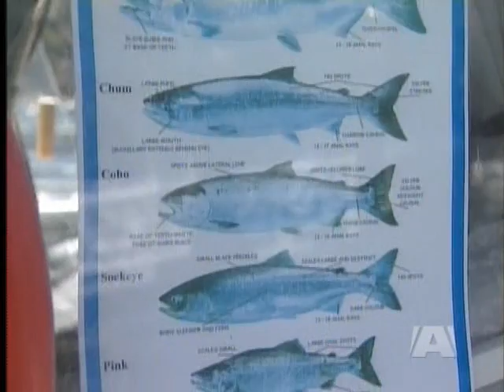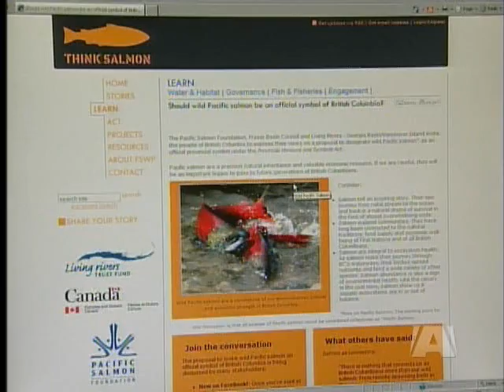Official Fish Campaign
NANAIMO - British Columbia has a few official symbols. The Stellar's Jay is our official bird, the Western Red Cedar is our official tree, and of course the Pacific Dogwood is our official flower. Now there's a campaign for an official fish -- the Pacific Salmon.

For many salmon are already a symbol of this province, especially for people living on the coast.

But as it stands the salmon does not have any special recognition here, and that's why Rrian Riddell and the Pacific Salmon Foundation have launched a campaign to have pacific salmon declared our official fish.